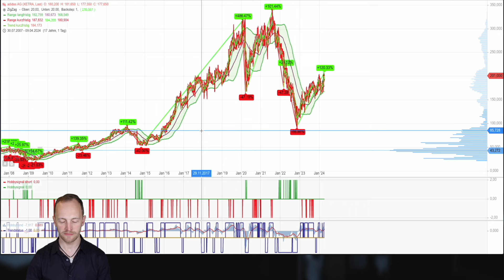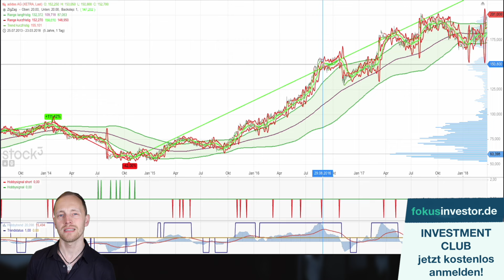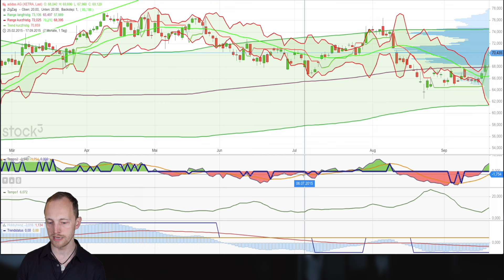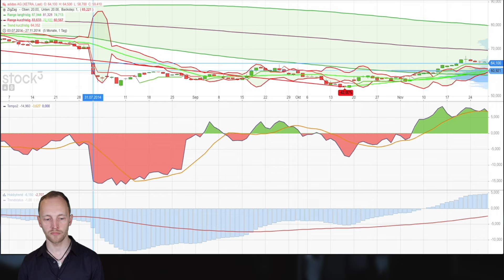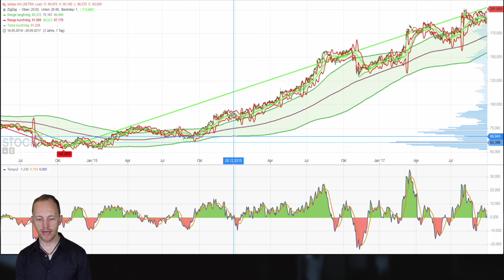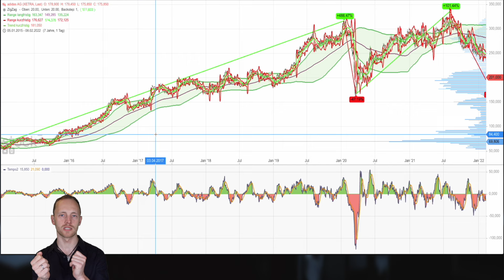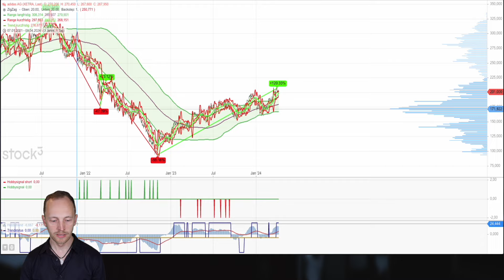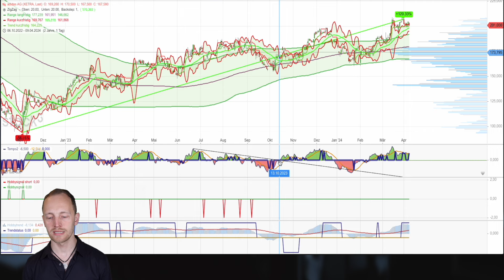Langfristige Aufwärtstrends besser verstehen!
Timestamps